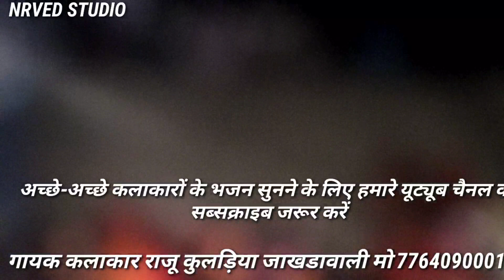भभूता सिद्ध महाराज कि कथा डेरु पर नई आवाज में गायक कलाकार राजू कुलड़िया जाखड़ावाली